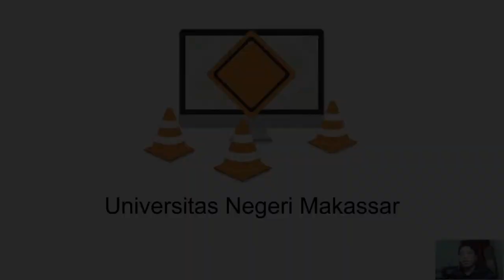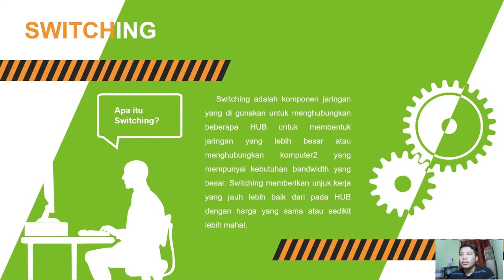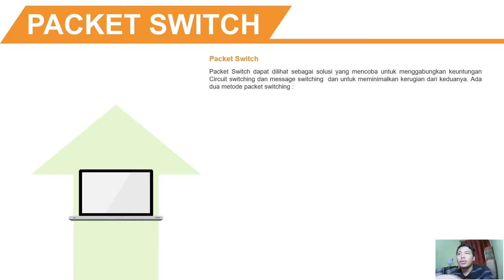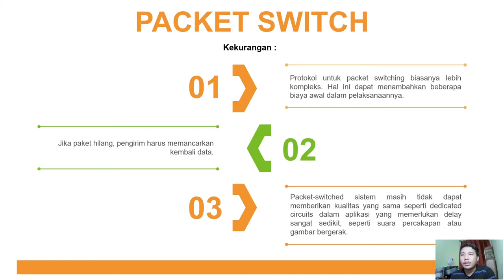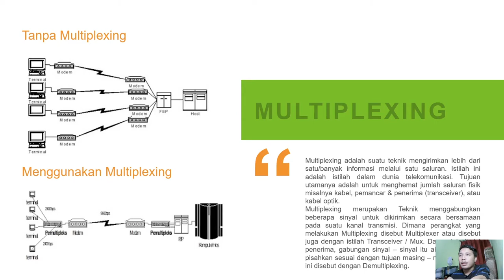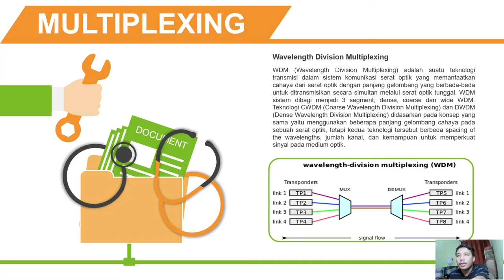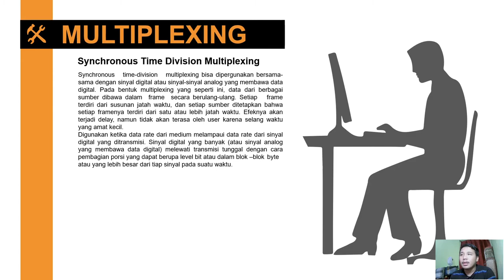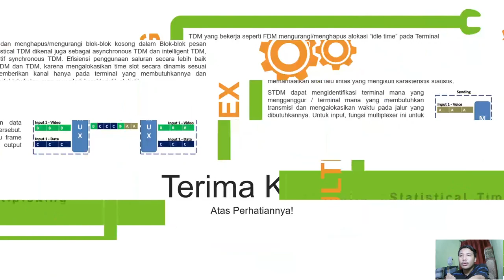Switching Dan Multiplexing - Presentasi PPT (MATA KULIAH KOMUNIKASI DATA)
Semoga membantu dan bermanfaat untuk kalian.

Thanks ^_^